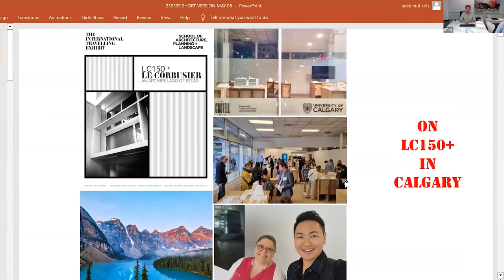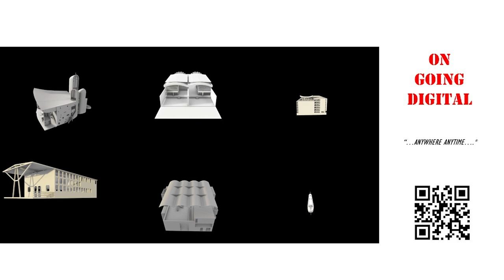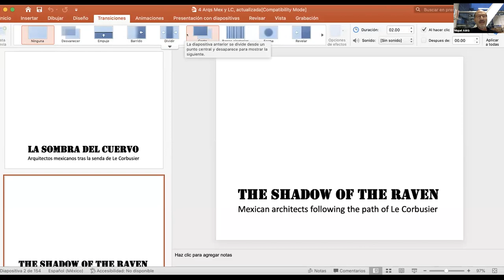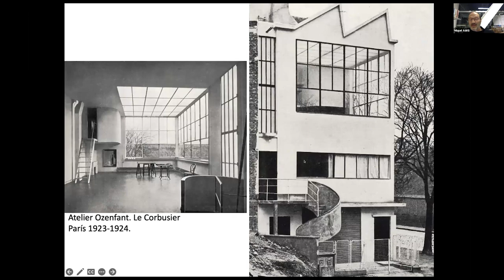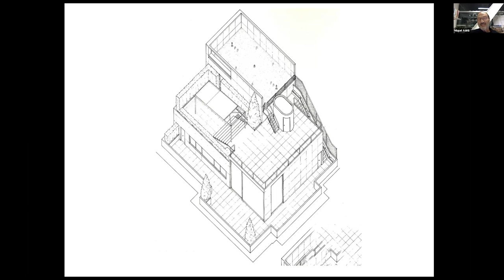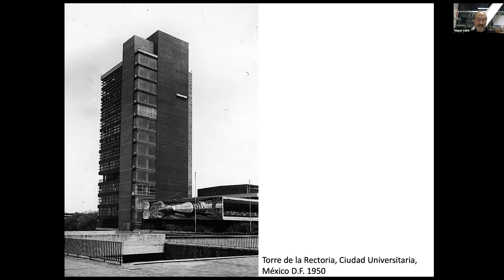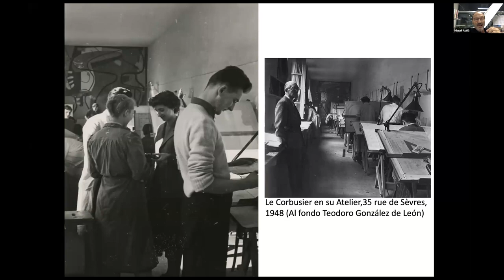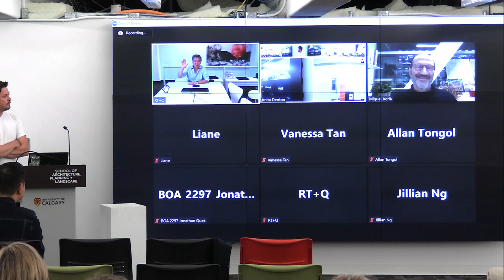Le Corbusier: An Archipelago of Ideas | Design Matters 2023 - 2024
It is well-known that Le Corbusier (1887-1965) was enamoured by the sea and by ocean liners, seashells, beaches, and the like, he also enjoyed voyaging and looking at the world, particularly from an airplane. Le Corbusier was a widely influential architect who remains complex and controversial.

This exhibition charts his work beginning with his early houses in Switzerland to late work in India. In between he produced projects in Paris and France, various countries in Europe, the USSR, North Africa, the Americas, Iraq, and Japan. The models on display are organized geographically as a group of “islands” that establish a kind of global archipelago of projects that allows the viewer to understand the evolution of Le Corbusier’s work, along with the geographical range of his designs.

Modern architecture, as a project initiated in Europe and America, was effectively imposed on many nations, especially those operating under colonial regimes. As countries around the world became independent of colonialism they typically attempted to balance modernity with an emerging sense of their own histories, traditions, and identities. Le Corbusier was effectively the leader of the international movement to establish modern architecture, even as his own work had largely abandoned the idea of a universal modernism in the 1930s. The legacy of his projects around the world continues to be studied and interpreted, suffice it to say his ideas have permeated modern and contemporary architecture globally.